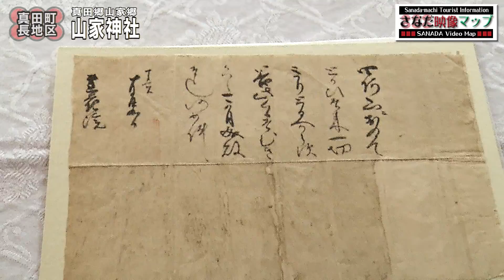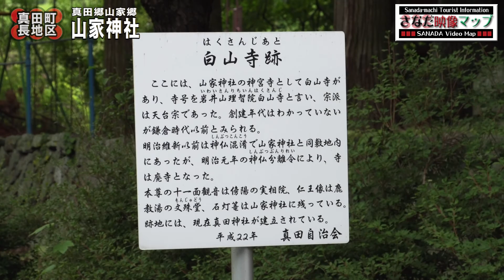さなだ映像マップ-05-山家神社 英語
Yamaga shrine is enshrined in the Sanada area.

This shrine has a history of over a thousand years.

It has been protecting the area as the local God.

Mt. Azumayama towers towards the north.
The rear shrine of Yamaga Shrine is enshrined at the peak which has an altitude of 2354m.
A rear shrine is usually located behind the main shrine.

There is a temple in the premises of the shrine that protects the God of Hakusan Faith, a faith which worships both their God as well as Buddha.
It is called the“Tendai sect Richiin Hakusan Temple”.

Hakusan Faith worships the sacred Mt. Hakusan, that stretches across Ishikawa, Fukui and Gifu prefecture.

Being a village protected by both their God and Buddha, there is a record of the Shinto priest and the Buddhist priest preying together at Yamaga Shrine.

The Sanada Clan had faith in Hakusan-Dai-Gongen as their guardian God.

Japan worships both God and Bhudda. And Hakusan-Dai-Gongen is one of them.

You can see Yukitaka and Nobutsuna Sanada’s name written on the ritual plate of wood in the rear shrine. There are also documents that bans tree trimming in the mountains.

Yukitaka Sanada worshiped Hakusan-Dai-Gongen as their God.
The Sengoku Clan and the Matsudaira Clan who later on ruled the Ueda area also worshiped the same God.
The family crests of Sanada, Segoku and Matsudaira can be seen on the roof of the Yamaga Shrine.

Hakusan-ji Temple which was built in the premises of Yamaga Shrine was demolished due to the order of the Meiji government.
Thus the principal image of the eleven-faced Kannon and Nio Guardians were left in custody of the temples nearby.

Sanada Shrine is enshrined at the ruin of Hakusan-ji Temple.
It was built in the Meiji period by the wishes of the local community.